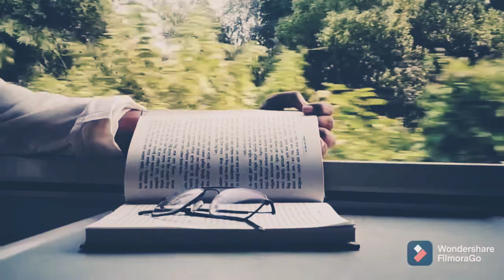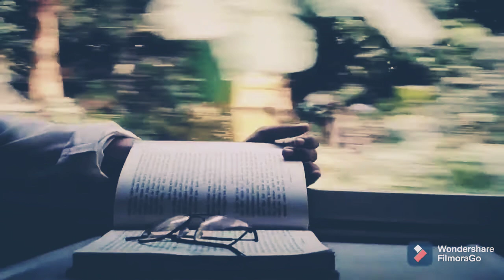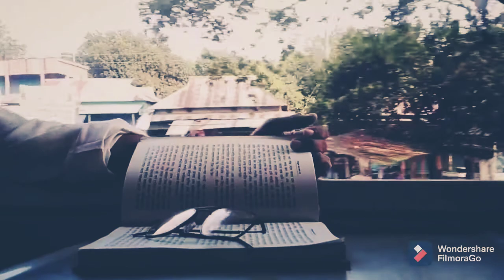হিজল বন | আবু উবাইদা | অসাধারণ একটি ইসলামি সংগীত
ইসলামী সংগীত। বাংলা গজল।